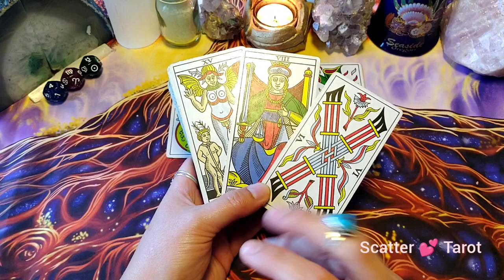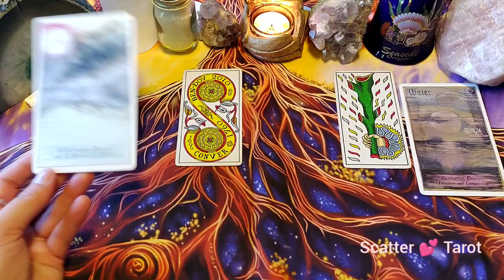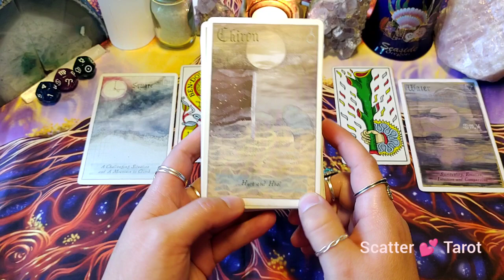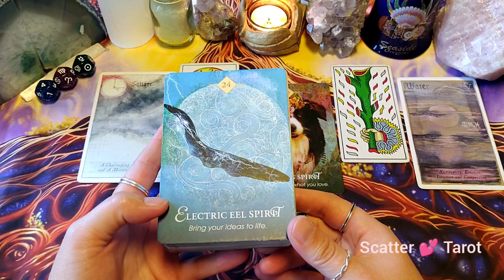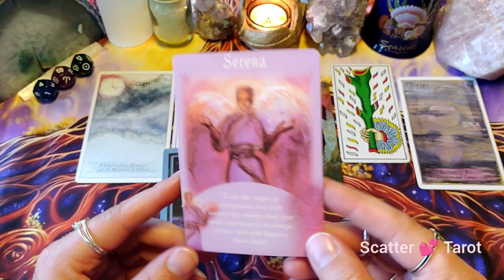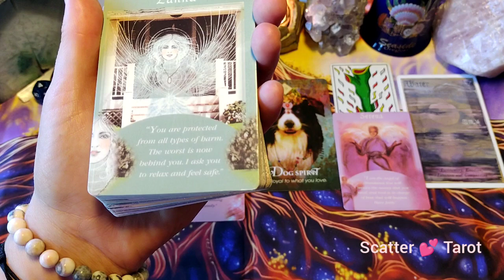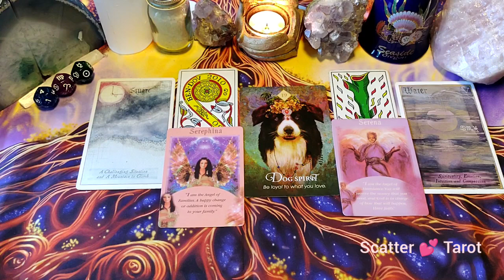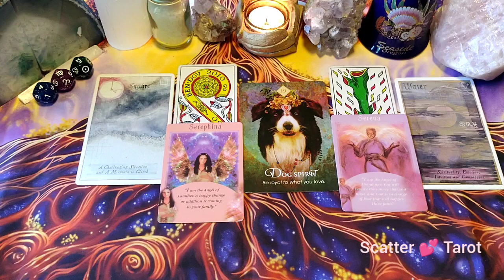Angel Messages They Are Bringing SUPPORT! 🙌🥹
Here is the Daily Dice where we ask the Astro Dice what you need to focus on today. They are quick videos to help you gain insight and knowledge for the day ahead, keep in mind they are general readings, and they may or may not resonate with your situation.